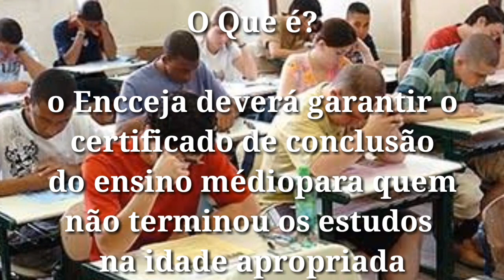Apostila ENCCEJA 2024: O que estudar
✓ O que estudar para o ENCCEJA 2024

✓ Material para o ENCCEJA 2024

✓ Apostila Gratuita ENCCEJA 2024

✓ Inscrições

✓ Resultado